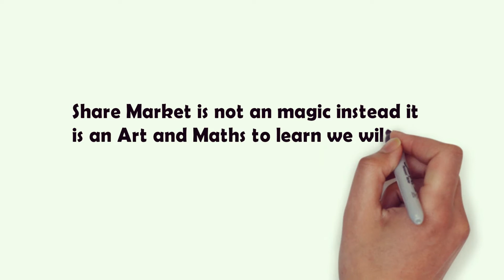Share Market Training and Classes | Stock Data analysis | Live Trading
1.Morning levels will be given for both Nifty and Banknifty ,By default go short on R1 and Long on S1
2. if there is any buy/sell chance near neutral i will update you .
3. if there is any issue in R1 and S1 about breaking i will guide , by default follow the rule 1 with Sl
4.Monthly positional levels will be given on every expiry
5.monthly one strategy will be given to make sure to get min 6%- max 45% return
6.(optional) there is any possibility bank nifty weekly strategy

yearly subscription 12,000 INR , quarterly 3,000 INR GST bill will be mailed , 12% of subscription will be given to rotary towards child education .

Account details are given below :

Latha investors academy
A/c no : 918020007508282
IFSC : UTIB0001448
Current ac axis bank

As usual our regular training class is also available on every weekend for beginners and experience traders , those who are not comfortable in buying result instead of calculating on own can join our classes on weekend to learn how to calculate on own

Fees : 15000 INR for freshers
8000 INR for traders

Topics :
BASICS
FUNDAMENTAL ANALYSIS
TECHNICAL ANALYSIS
HEDGING  & OPTION STRATEGY
FUTURE & OPTIONS
GOLDEN RULES OF TRADING
HOW TO TRADE IN INTRADAY
HOW TO MAKE INVESTMENTS